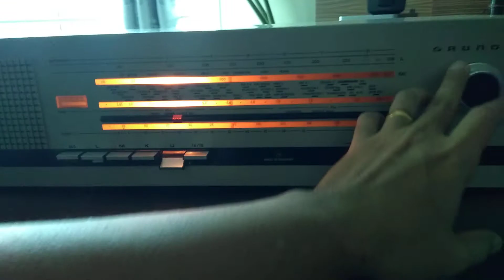Grundig Type RF2150